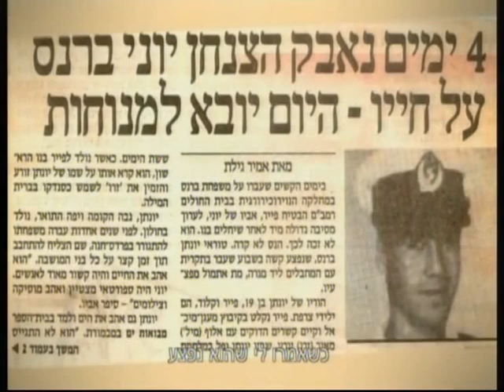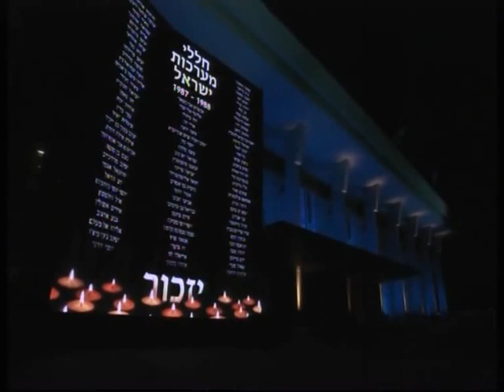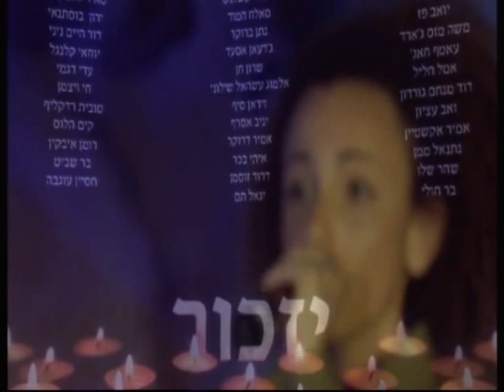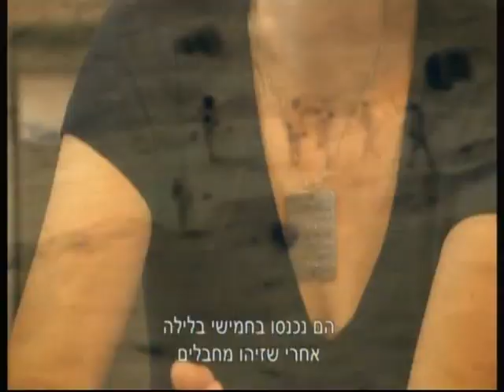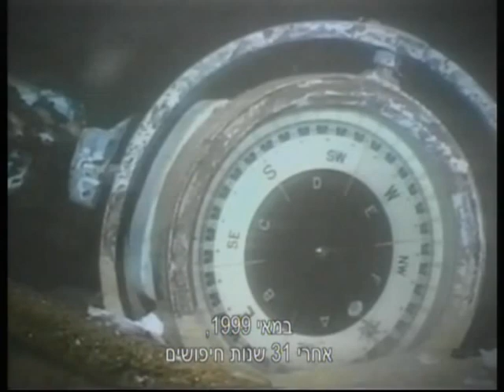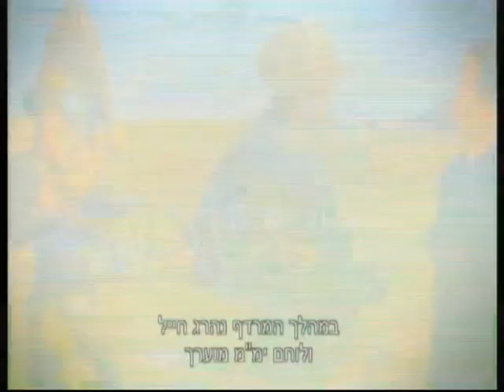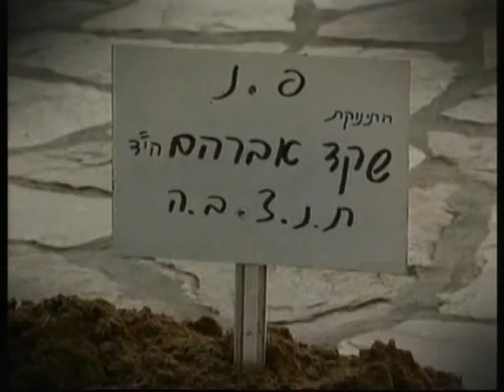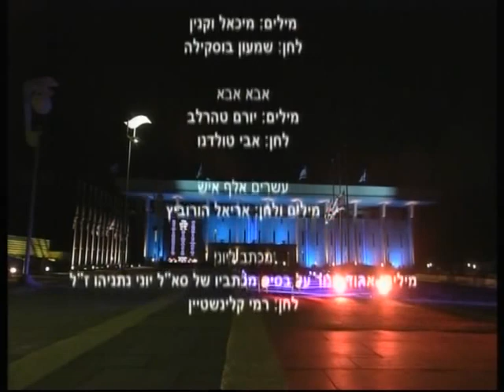שירים לזכרם 2015